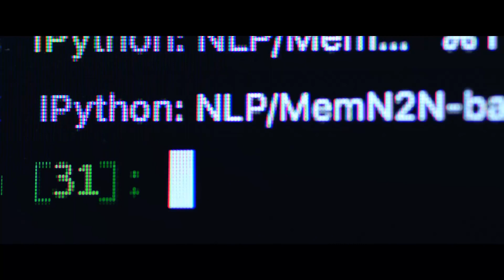Y DIRECTOR´S CUT MIX Yves Saint Laurent SUB DE TV Spot pubblicitario 31''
Y   DIRECTOR´S CUT MIX   Yves Saint Laurent SUB DE   Official commercial spot fragrance Profumo Parfum Perfume